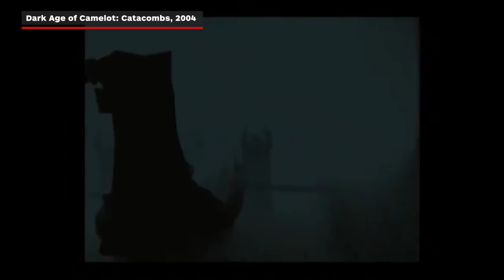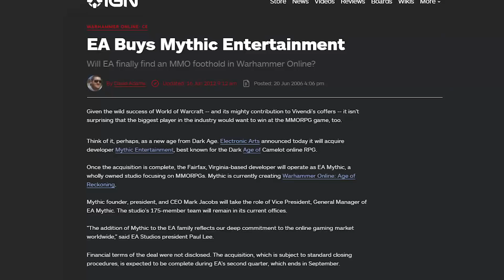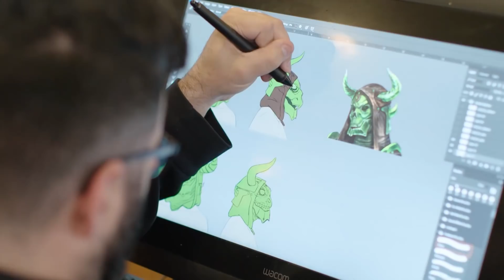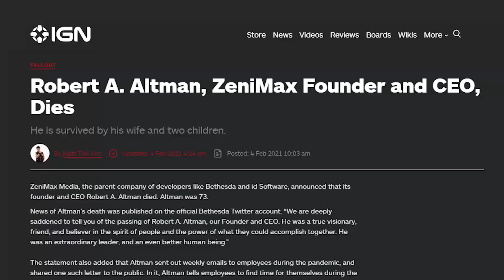Elder Scrolls Online Boss on the RPG's Past, Present, and Future – IGN Unfiltered #60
ZeniMax Online Studios boss Matt Firor discusses his long career in MMORPGs, how The Elder Scrolls Online came to be, where it's going, and what non-ESO project is next for the studio in this hour-long deep-dive interview.